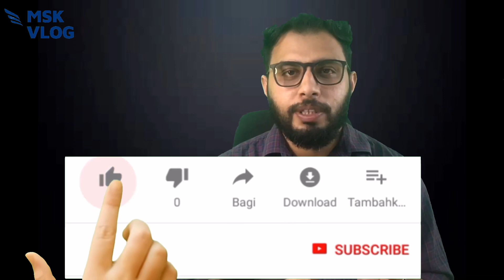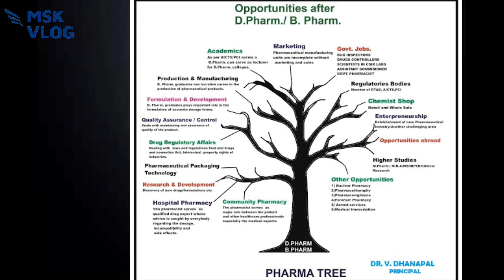ഫാർമസി കോഴ്സിന്റെ അനന്ത സാധ്യതകൾ/scope of Pharmacy cours#B.PHARM#PHARMD#D.PHARM#MSKVLOG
പ്ലസ്ടു സയൻസ് കഴിഞ്ഞവർക് തിരഞ്ഞെടുക്കാൻ പറ്റിയ ഫർമസി കോഴ്സിന്റെ സാദ്ധ്യതകൾ.

MORE VEDIOS

കൊറോണയുടെ അന്ത്യം കുറിക്കുവാൻ ഇന്ത്യ വികസിപ്പിച്ചെടുത്ത വാക്‌സിൻ ഓഗസ്റ്റ് 15നു പുറത്തിറങ്ങുമോ ?വാർത്തയുടെ സത്യാവസ്ഥ എന്ത് ?

SSLC റിസൾട്ട് വന്നു ഇനി എന്ത് ?
മാർക്ക് കുറഞ്ഞവർ ആശങ്കപെടേണ്ടതുണ്ടോ ?